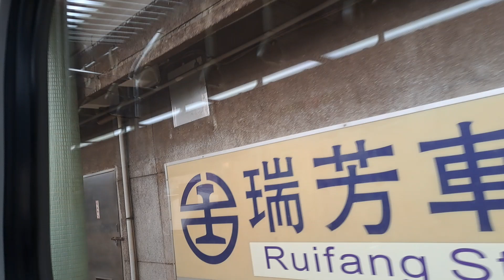4183次蘇澳發車經由宜蘭線開往北湖的EMU728+EMU727阿福號區間車，和432次樹林發車經由花東線開往台東的TEMU1005+TEMU1006太魯閣自強號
112/4/27瑞芳站15:39分拍攝4183次蘇澳發車經由宜蘭線開往北湖的EMU728+EMU727阿福號區間車，和432次樹林發車經由花東線開往台東的TEMU1005+TEMU1006太魯閣自強號